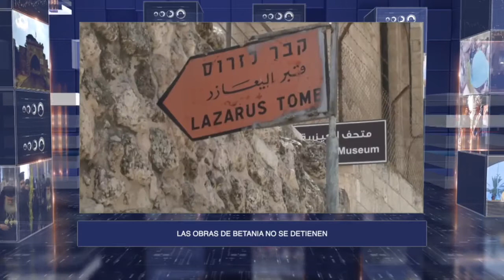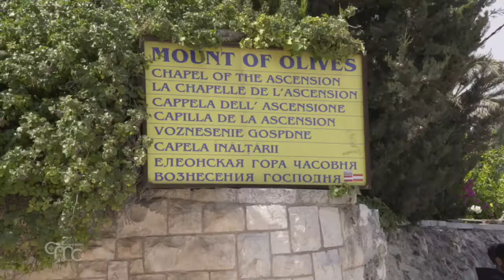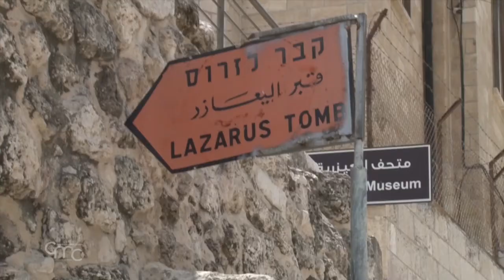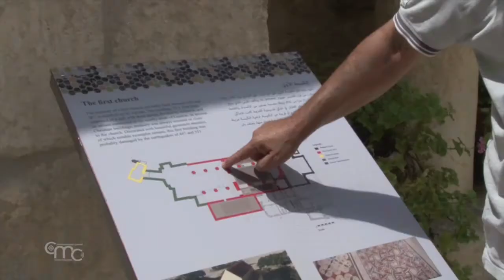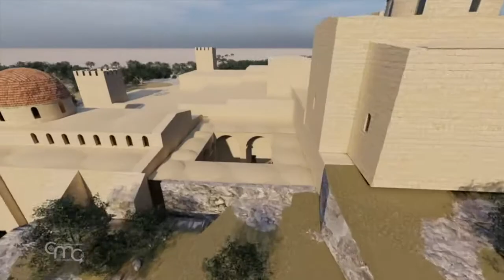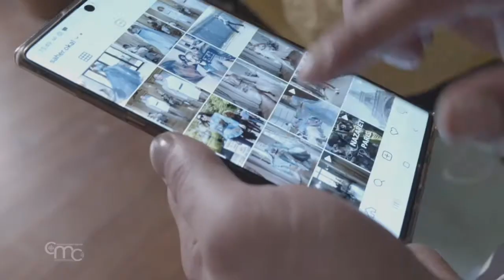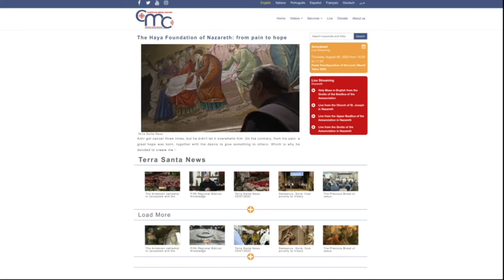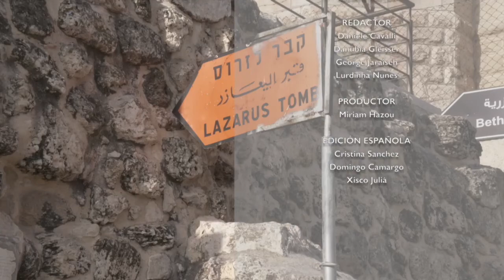Terra Santa News 31/07/2020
BETANIA, CASA DE LA AMISTAD
Betania, casa de la amistad, de la acogida y de la hospitalidad. Se recuerdan a Lázaro, María y Marta, los amigos de Jesús quien se alojaba aquí a menudo. Es la primera etapa de una peregrinación especial, tradicionalmente dirigida por los franciscanos, en esta ocasión en diferentes puntos del Monte de los Olivos.

LAS OBRAS DE BETANIA NO SE DETIENEN
No se detienen las obras en Betania, facilitadas por la ausencia de peregrinos en los últimos meses. La zona ha sufrido muchas transformaciones a lo largo de los siglos, pero las excavaciones en la tumba de Lázaro y los trabajos de restauración de los valiosos mosaicos podría desvelar todavía alguna sorpresa más.

EL COMPROMISO DE CÁRITAS JERUSALÉN HACIA LOS ANCIANOS
Continúa el compromiso de Cáritas Jerusalén junto a los más necesitados y especialmente aquellos que necesitan cuidados y protección: los ancianos.

SAHER OKAL Y SU CARRERA “COSIDA” CON AGUJA E HILO
A causa de las difíciles condiciones económicas familiares, Saher Okal, cristiano de Nazaret, se dirigió a la iglesia local para tratar de construir su propio futuro. Ha “cosido” así su éxito con aguja e hilo, y se ha granjeado fama internacional como diseñador de moda.

EL JOVEN VIOLINISTA ELIAS ELIAS
Gracias a su forma única de tocar el violín, el joven Elias Elias ha ganado el primer premio de una competición dedicada a instrumentos de cuerda organizada por la Jerusalem Music Academy, en la que participaron más de 800 músicos.